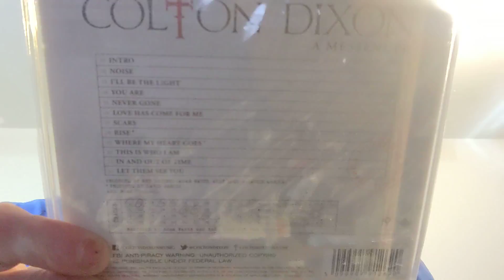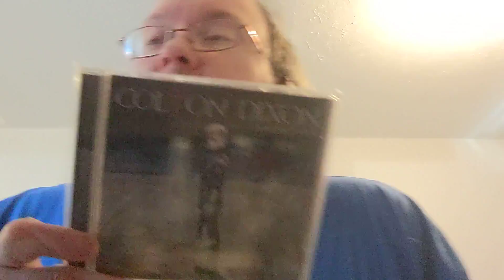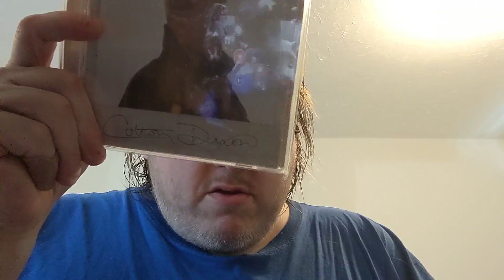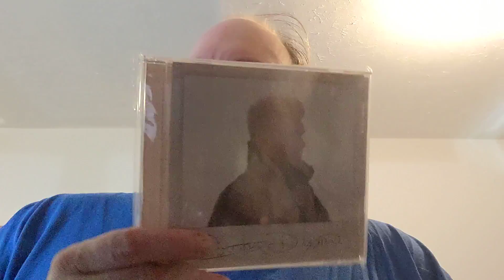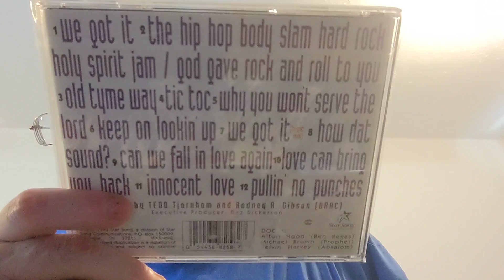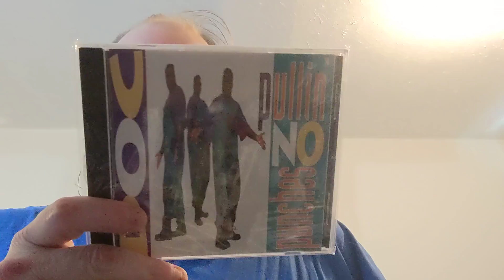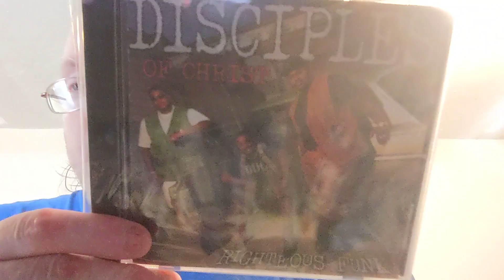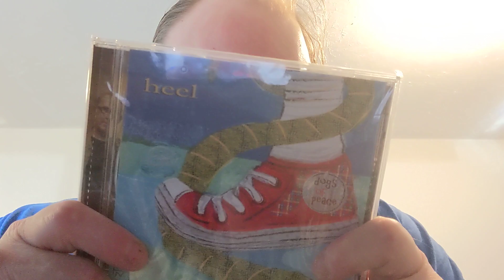A Journey Through My CD Collection (D's Part 6)